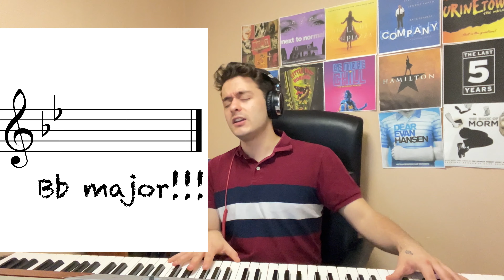What's the Difference Between a Modulation and a Key Change? (A Response to Charles Cornell)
This video is a response to one of my favourite YouTubers, Charles Cornell, who made a video a few weeks ago comparing "Key Changes" and "Modulations" in music theory.